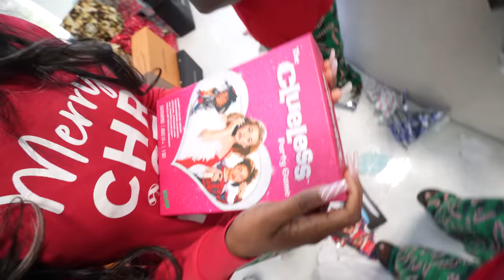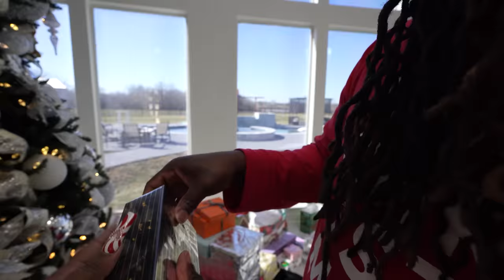CHRISTMAS MORNING SPECIAL OPENING ALL OUR GIFTS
CHRISTMAS MORNING SPECIAL  2022 OPENING ALL OUR GIFTS

Welcome to the official Pantons Squad YouTube channel! We are Don, Malinda, Yaya, and Dj and Bryson. We are a married couple with 3 beautiful kids and 2 dogs named Snowy and Louie who love to have fun and go on fun adventures. On this channel, you’ll find a variety of vlog and family videos, including vlogs, challenges, pranks, surprises, skits, and more.

John 3:16